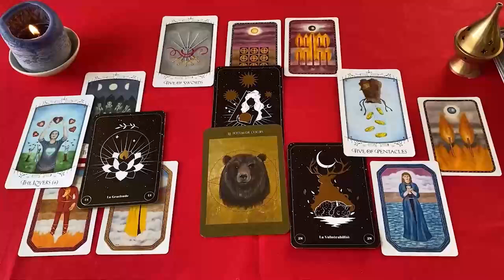ESCORPIO SE MARCHA DE ESTE MUNDO⚰️😭 ESTA PERSONA TE HARA LLORAR🔮 HOROSCOPO ESCORPIO SEPTIEMBRE 2024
ESCORPIO amor
ESCORPIO SEPTIEMBRE 2024 Lectura del Tarot del Amor
ESCORPIO 2024
ESCORPIO hoy
ESCORPIO SEPTIEMBRE
ESCORPIO SEPTIEMBRE 2024